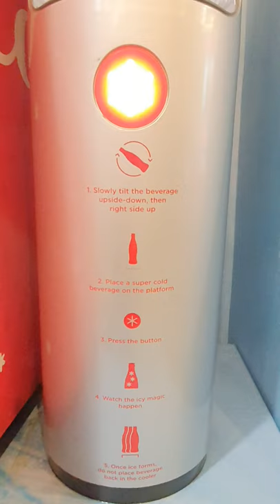Coca Cola Instant Slush Machine Singapore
The “Arctic Coke” machine turns an extra-cold bottle of Coca-Cola into a slushy in a matter of seconds.

First in Singapore probably.